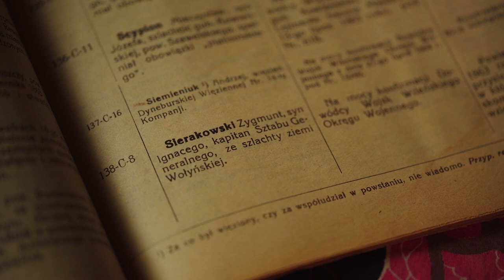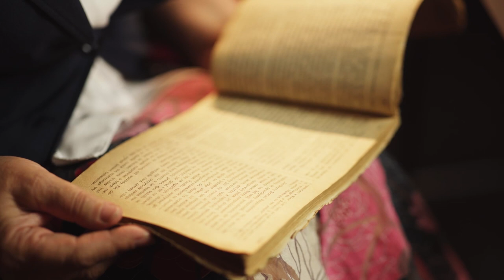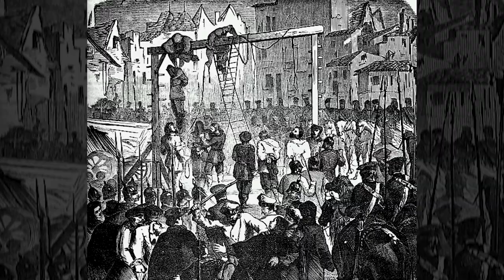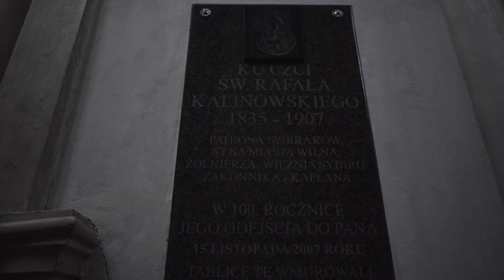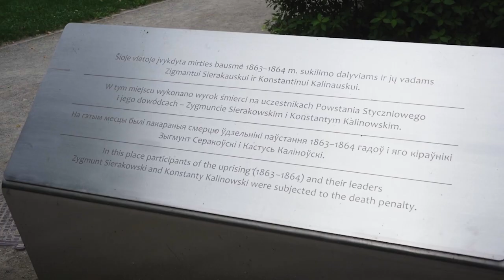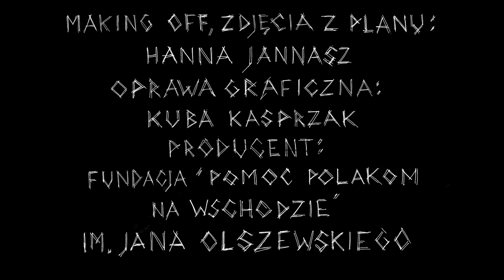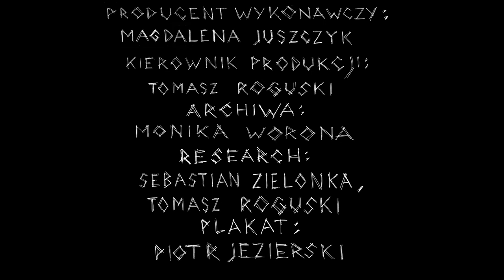Wyroki – 1863 za wolność naszą i waszą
Film „Wyroki” jest fragmentem cyklu czterech dokumentów Magdaleny Juszczyk „1863 za wolność naszą i waszą”.
Filmy ukazują historię walki narodu Polskiego o odzyskanie niepodległości podczas Powstania Styczniowego.
Powstanie Styczniowe było aktem wielkiej odwagi, cztery narody walczyły przeciwko zaborcy rosyjskiemu. Pamięć o powstaniu trwa do dziś, nie tylko na terenie Polski, ale także na terenach dzisiejszej Litwy, Łotwy, Białorusi i Ukrainy.  Był to wielki zryw narodu polskiego, za który przyszło zapłacić społeczeństwu bardzo wysoka cenę m.in. poprzez zesłania na Syberię, konfiskatę majątków szlacheckich i rusyfikację.
Cykl „1863 za wolność naszą i waszą” pokazuje współczesnym odbiorcom, że pomimo 160 lat od wybuchu powstania pamięć o tym zrywie trwa, a informacje o miejscach pamięci przekazane są z pokolenia na pokolenie.
Reżyseria: Magdalena Juszczyk; scenariusz: Sebastian Zielonka; zdjęcia: Marceli Zielnik, Tomasz Pyrak; montaż: Monika Worona; muzyka: Piotr Michałowski; postprodukcja dźwięku: Aleksandra Łoś, Piotr Łosiak; making off, zdjęcia z planu: Hanna Jannasz; oprawa graficzna: Kuba Kasprzak; producent wykonawczy: Magdalena Juszczyk; kierownik produkcji: Tomasz Roguski; archiwa: Monika Worona; research: Sebastian Zielonka, Tomasz Roguski; plakat: Piotr Jezierski.

Producentem filmów jest Fundacja „Pomoc Polakom na Wschodzie” im. Jana Olszewskiego.